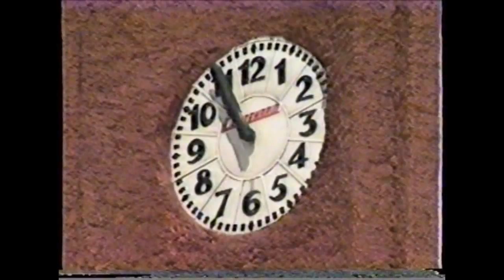Paraíso Manuel Pérez Merino